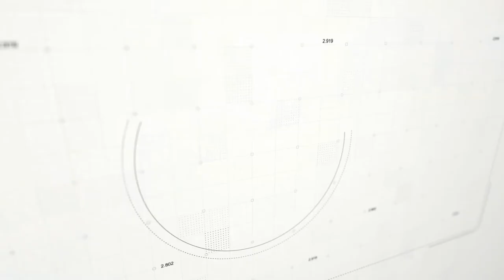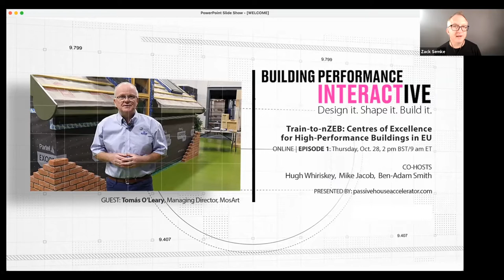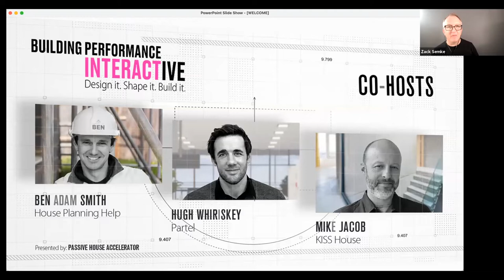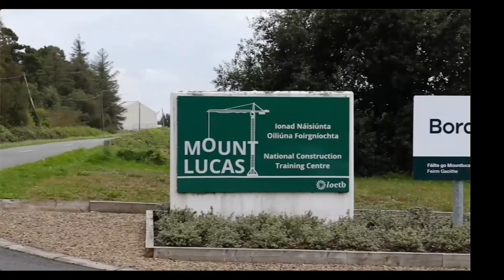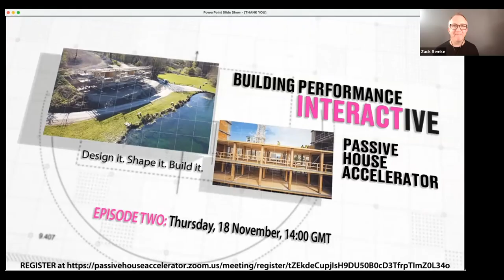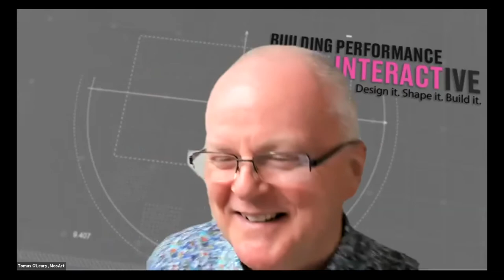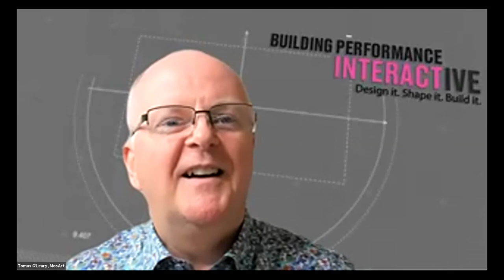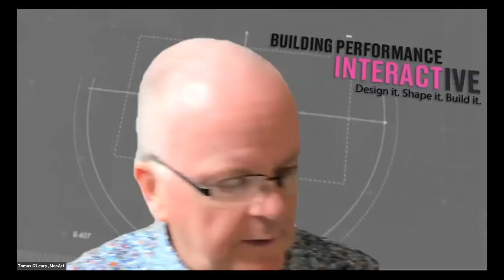Building Performance Interactive Episode 1 with Tomas O'leary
In this first installment of our new UK/Ireland-based Building Performance Interactive monthly miniseries, Passive House luminary Tomás O'Leary joined cohosts Ben Adam-Smith (House Planning Help), Hugh Whiriskey (Partel), and Mike Jacob (KISS House) for "Train-to-nZEB - Centres of Excellence for High-Performance Buildings in EU."

The session features a live interactive focus on hands-on construction training to help the industry upskill in the area of high-performance building—insightful, real-world training that can deliver nZEB and Passive House targets in the context of the latest building regulations.

We visited the Waterford and Wexford Education and Training Centres with Tomás, who provided a tour of the centres and talked about his experience as an educator, as well as how crucial practical training programs on retrofits, airtightness, and ventilation have been in creating a stronger workforce and construction industry in Ireland and abroad.